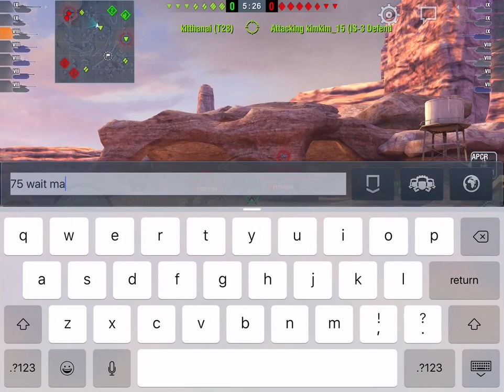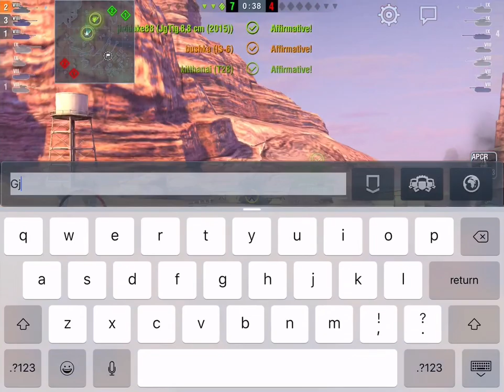IS6 Tactical Guide and Practical Enforcer World of tanks Blitz Bushka On Blitz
The IS-6 For so long the premium of choice for credit grinders and win rate rerollers has come under fire lately as the is3 defender marathon concludes and a new wave of Russian Heavies hits the battlefield.

In this walk through tactical guide, we look at some of the do's and don'ts of this hard brawling fist of Stalin.

It's profile and armour make it an ideal hard hitting assault machine, suited to close wet work and ill used as a long range bomber!

So relax.  Make a strong cup of coffee or knock the top off an ice cold one and bask in the glorious credit crunching monster that is the IS-6!

IOS!

Android!

Asian Blitz Server Forums!

North American Blitz Server Forums!

Compare Tanks? (pc version but very helpful)

If you are looking for some clues as to camo rating and other nitty gritty you absolutely must visit Wot Info and use the camo calculator!

As always thanks to the guy that inspired me to start rolling out blitz content.  The Mighty Mighty Jingles!